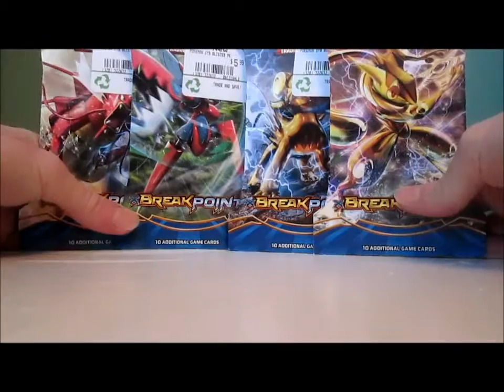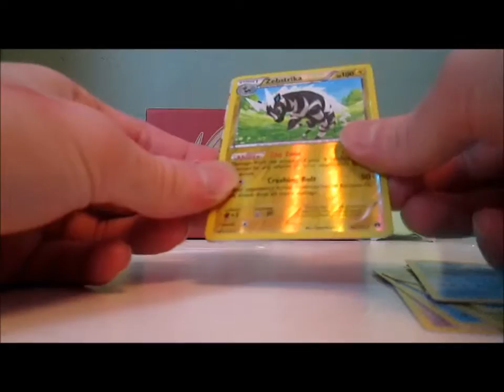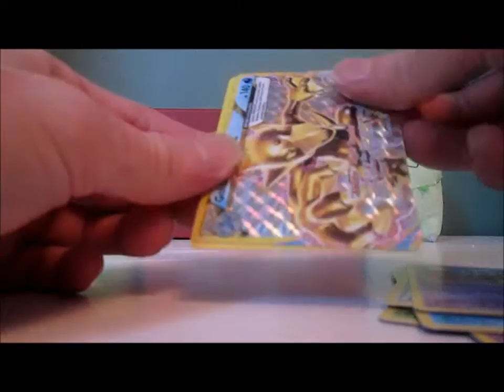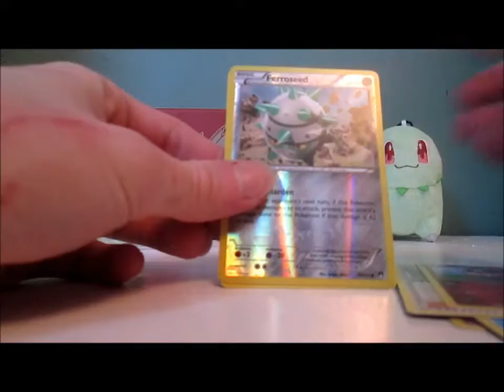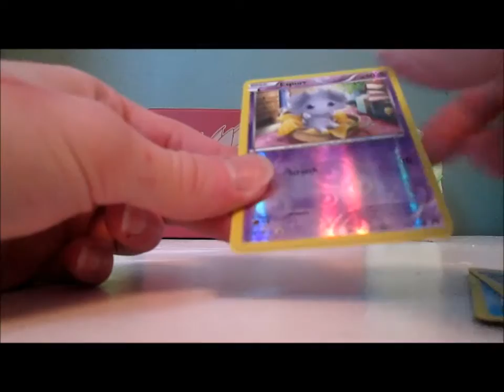Opening 4 BREAKpoint packs